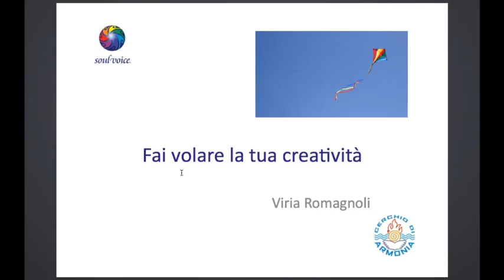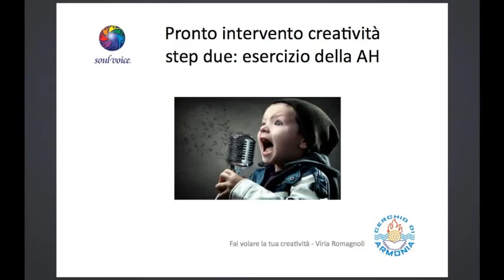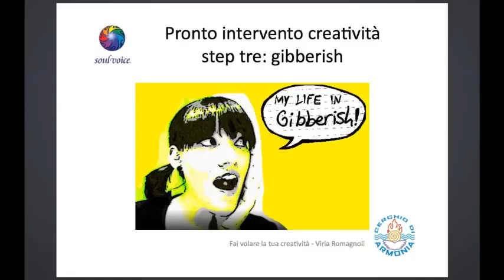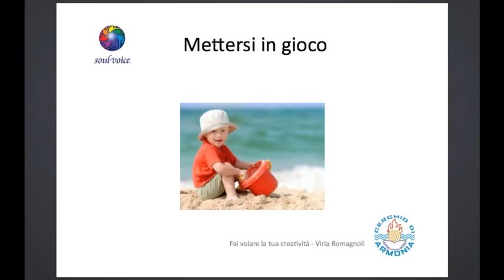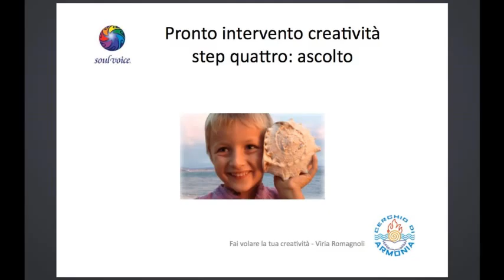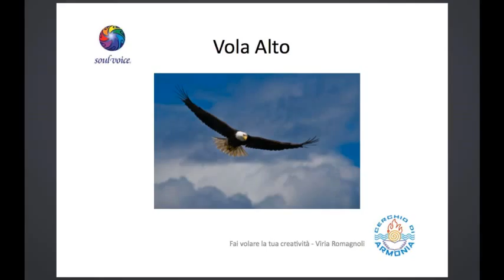Viria Romagnoli – Fai volare la tua creatività.